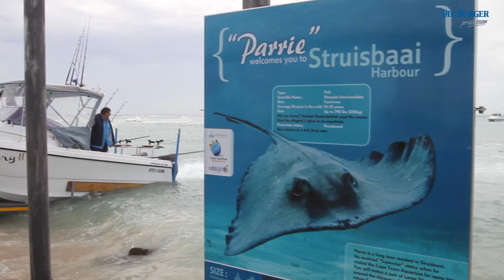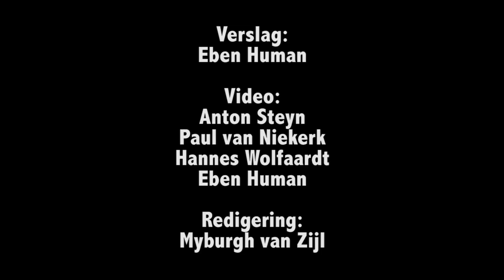Marlyne loop in Struisbaai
Die Two Oceans-marlyntoernooi het die afgelope week in Struisbaai geskied, en ondanks gure weerstoestande was daar meer as net marlyne te sien.